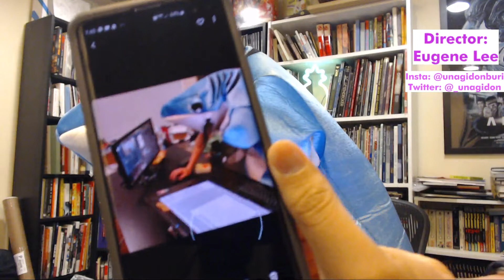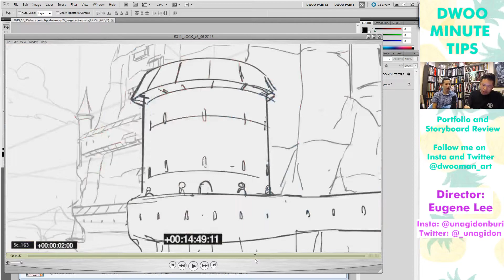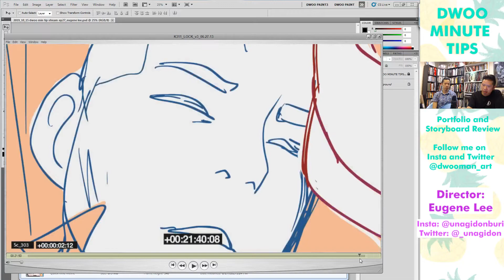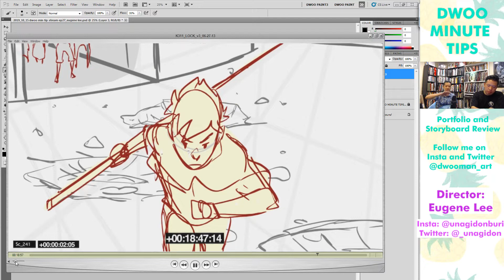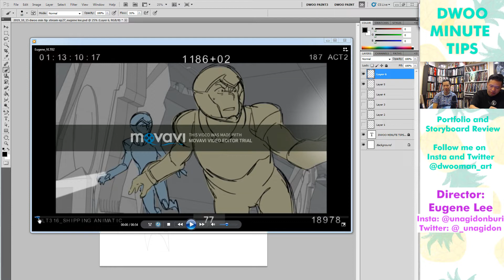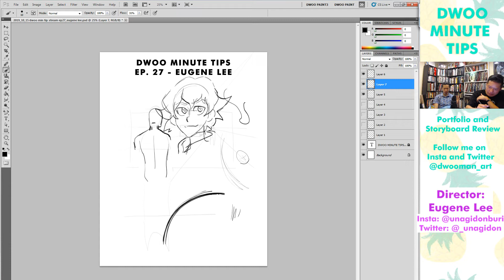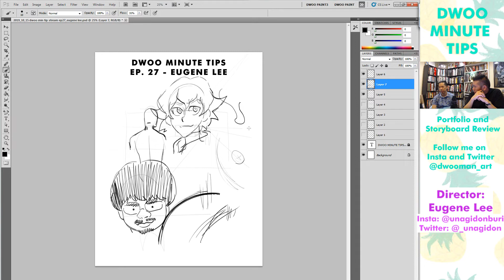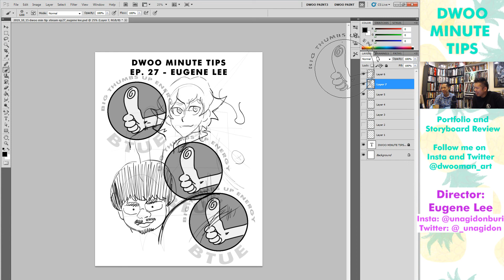Dwoo Min Tip Stream - Ep.27: Eugene Lee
Director Eugene Lee (@unagidonburi) stops by and gives some dope AF advice about animation.  He talks about his process of storyboarding, drawing bodies, and using reference.  Time codes at the bottom.

Every Tuesday, Dwoo reviews storyboards and gives tips on how to improve your work and get a job in TV animation.  Follow him @dwooman_art on instagram and twitter, for the latest updates.

TIME CODES:

03:55 - Halloween costume
13:05 - Shark eating Dwoo
13:47 - How does Eugene and Dwoo know each other.
21:00 - Monopoly man returns

28:00 - Start of stream
28:38 - Joke-urrrrrr
30:00 - Eugene bio, and animation experience
34:50 - Are storyboards still done on paper?
42:00 - Favorite type of scene to storyboard?

47:42 - Eugene's Korra fight !!!
*There are a bunch of tips, about reference, posing, drawing, shot choice.  It all blends together so start here.
   55:40 - How long do you get to storyboard something like this?
   58:40 - Deciding on poses.
   01:00:00 - Drawing for storyboards
   01:03:00 - How many pages was this?
   01:07:07 - Was the slow motion your idea?
   01:09:30 - Keeping track of characters and spatial relations
   01:12:39 - Perspective grids and tip
   01:14:44 - Any big epiphanies you made as a storyboard artist
   01:20:00 - What is the hardest thing about being a director?
   01:23:21 - What is your method to go from script to storyboard?
   01:28:32 - How to prevent a character from looking like they are in a hole.
   01:36:10 - Character acting tips
   01:43:20 - Thoughts on the storyboard position and it's evolving responsibilities
   01:48:45 - 3, 2, 1, LET'S JAM!
   01:49:25 - How to prevent injuries
   01:52:22 - Drawing techniques
   01:54:00 - What should I put in my portfolio for action/adventure storyboarding

02:02:40 - How to draw Kirk with Eugene!
02:16:00 - What was the hardest thing for you to learn in storyboarding?  (Wynton Redmond and Chris Palmer fan-boying)
02:09:56 - How to improve your portfolio
02:16:00 - Do you have any tips on pitching storyboards?
02:22:12 - Thoughts on professionalism at your first job.
02:25:25 - How to deal with self-doubt.
02:32:22 - Going from games to animation.
02:34:00 - Should I move to LA?
02:40:20 - Jo - ke - jo - ke